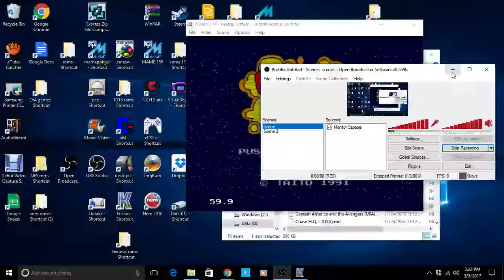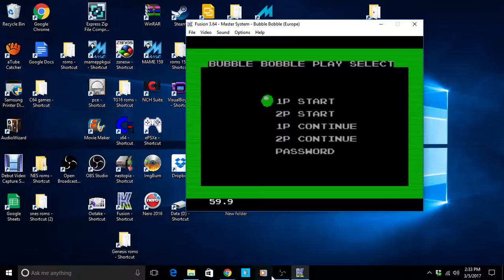Bubble Bobble 466480 SMS derek